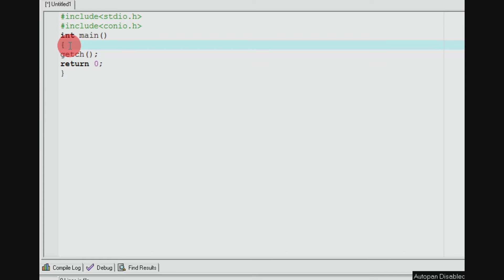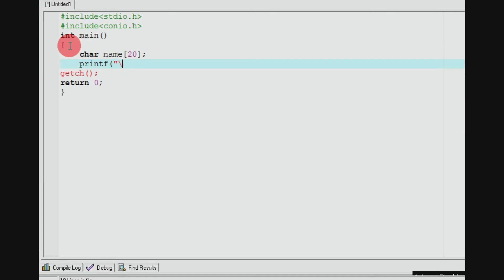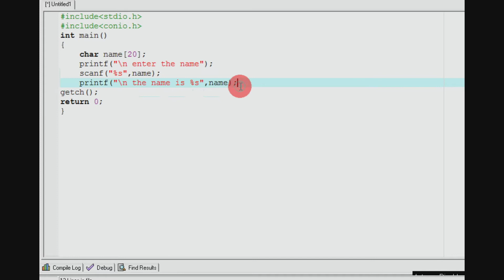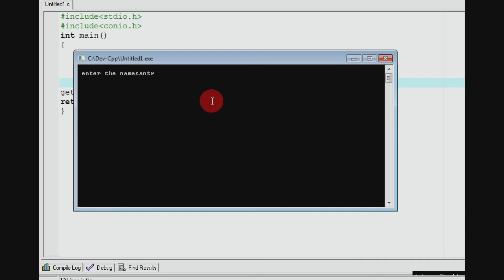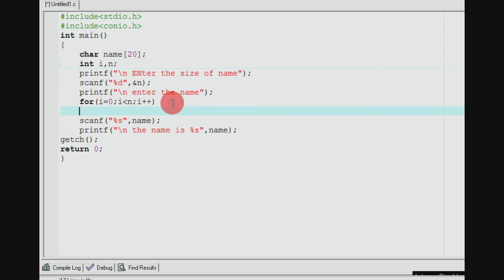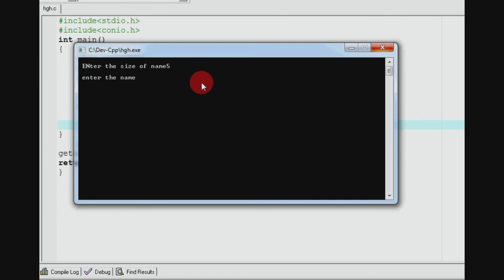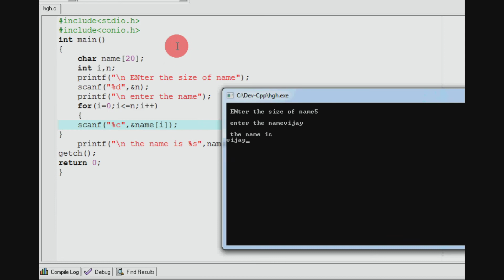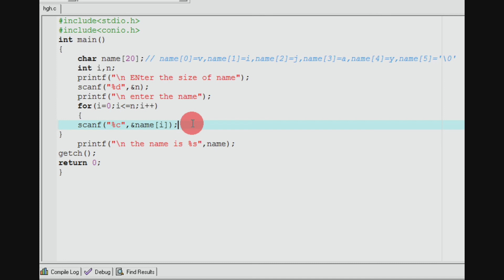PART-33 READING AND WRITING STRINGS USING printf and scanf # C PROGRAMMING IN TAMIL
HI FRIENDS...
WELCOME TO SANTRA TECHSPOT.
in this tutorial i explained reading and writing strings using printf and scanf function...guys u know printf and and scnaf function is also called as formatted input and output function using this function we can format the output in different format plz watch full video to learn string read and write
THANKS.
VIJAY.
SANTRA TECHSPOT.
PLEASE GIVE YOUR VALUABLE FEEDBACK ABOUT MY CHANNEL AND MY VIDEO...
IAM WAITING FOY YOUR VALUABLE COMMENTS GUYS.
IF YOU HAVE ANY DOUBT IN C PROGRAM ASK ME AT ANY TIME I WILL READY TO HELP YOU GUYS.
ITS OUR CHANNEL...